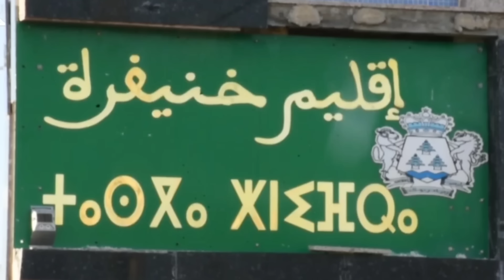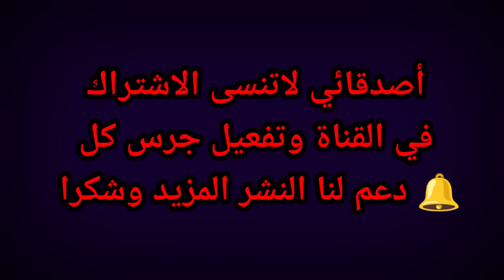جديد أسد الأطلس خنيفرة. 🥺واخيرا العثور على أسد .حقيقة أسد الأطلس خنيفرة_حقيقة ظهور أسد في المغرب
في هده الحلقة نتحدث على موضوع اسد أطلس خنيفرة من جديد أسد الأطلس خنيفرة يفترس قطيع  العثور على أسد ألاطلس في الجبال خنيفرة.حقيقة أسد الأطلس خنيفرة

بعض كلمات دلالية لهذا الموضوع
ساكنة خنيفرة العثور على أسد الأطلس
ساكنة خنيفرة
أسد الأطلس
الساكنة خنيفرة
العقاوي لقى أسد ألاطلس
حقيقة أسد ألاطلس
المغرب
مستجدات خطيرة
أسد
ألاطلس
الجبال خنيفرة
خنيفرة
عاجل وصادم
فكاهة مغربية
عاجل وصادم هدشي خطير
larbi Sahtout
حقيقة ظهور أسد في المغرب
الأسد يعود المغرب
الأسد
سبع
ظهور سبع
أسد خنيفرة
أسد المغرب
أسد مغربي
القبض على الأسد المغرب
ظهور السبع في خنيفرة
محاصر أسد أطلس خنيفرة
نواحي الخميسات
حقيقة أسد الأطلس
حقيقة وجود أسد الأطلس
اسد خنيفرة